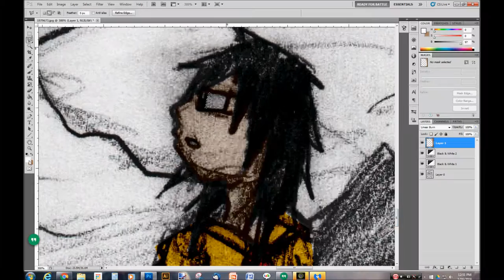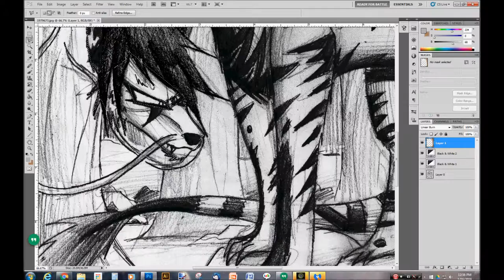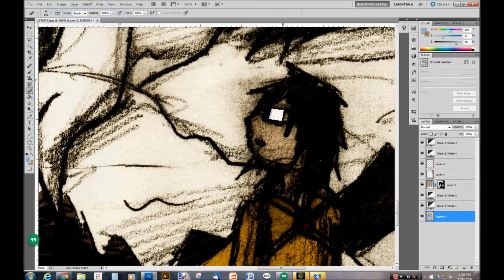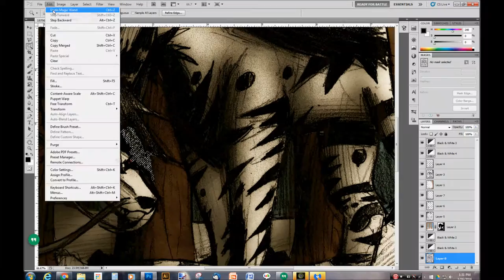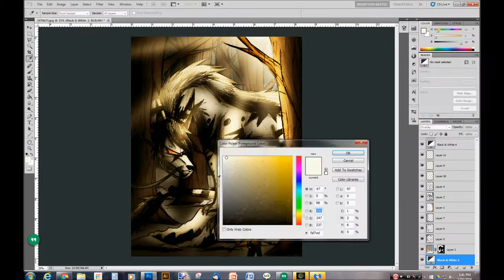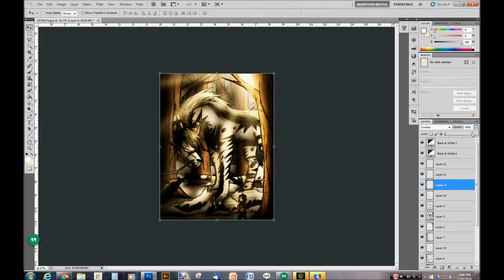What Brings You Here, Vampire? Speedpaint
This is a little belated birthday present for my friend Christina Gaona. I thought of this scene where her characters James and Marking meet eachother in Marking's domain.

'' Algir-Tognatale'' by Wardruna